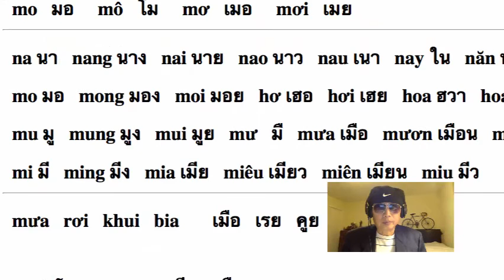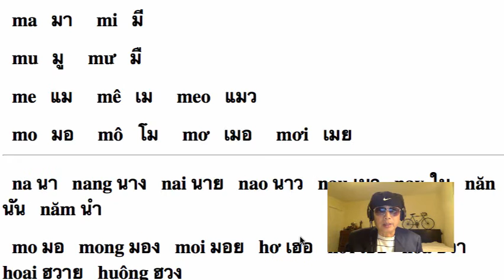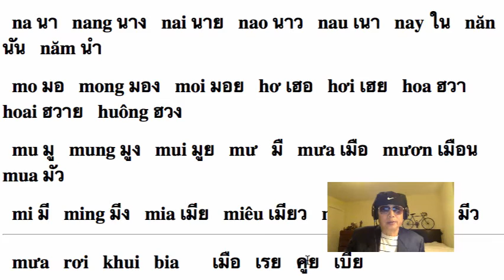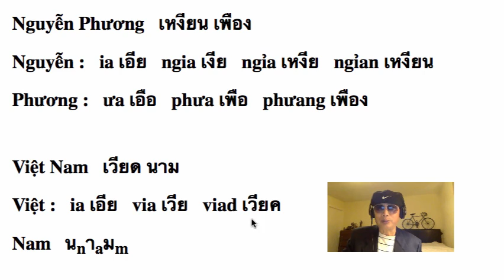#15 Học tiếng THÁI: "Nguyễn Việt Nam Phương"